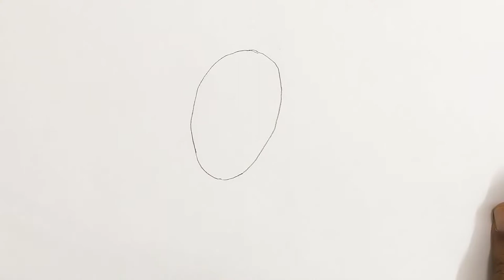how to draw bee step by step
how to draw honey bee for kids